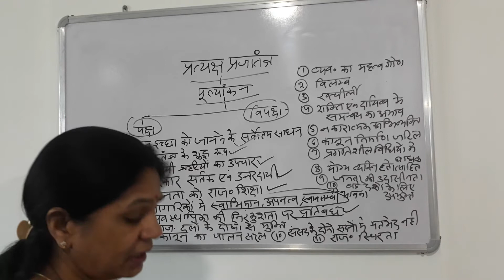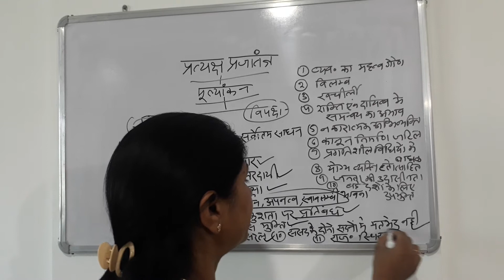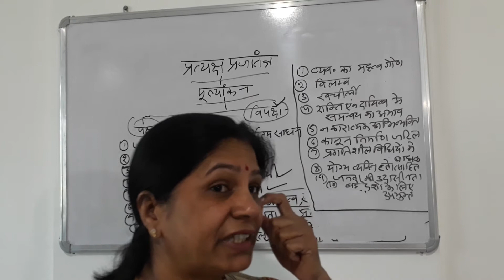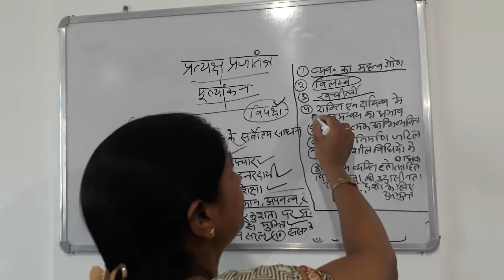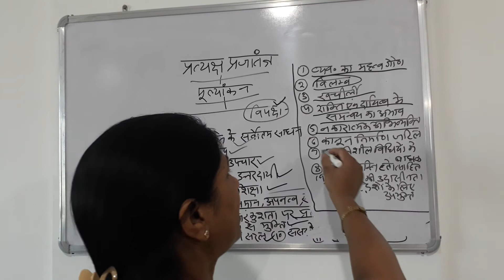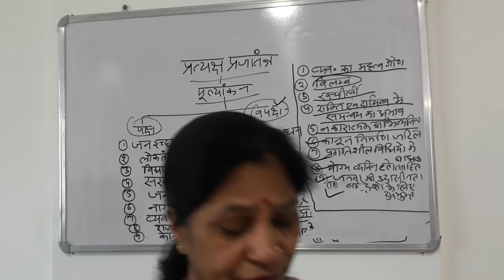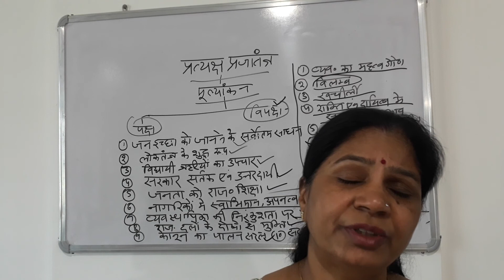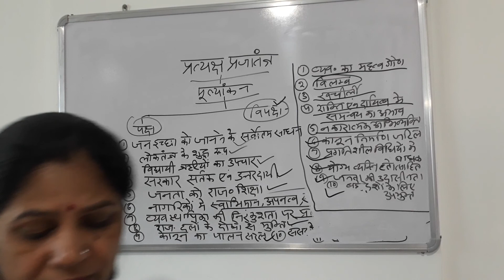प्रत्यक्ष प्रजातंत्र का मूल्यांकन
Dr. Manju ladla ,Associate Professor ,political science at s.k govt girls College sikar